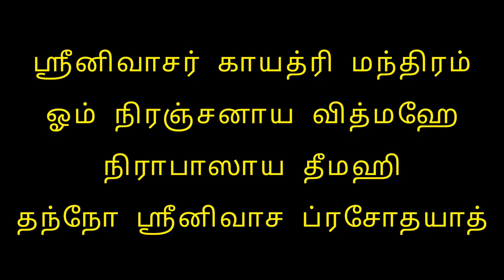சனிக்கிழமை தோறும் கேட்க வேண்டிய சக்தி வாய்ந்த மந்திரம்|ஸ்ரீனிவாசர் காயத்ரி மந்திரம்| Govinda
விரும்பியது கிடைக்க, ஆனந்தமான வாழ்வு அமைய, ஸ்ரீனிவாசனின் அருளை எளிதாகப் பெற, பாவங்களைப் போக்க, 16 வகையான பேறுகளைப் பெற,மரண பயம் நீங்க, முக்தி கிடைக்க!!!

ஸ்ரீனிவாசர் காயத்ரி மந்திரம்
ஓம் நிரஞ்சனாய வித்மஹே
நிராபாஸாய தீமஹி
தந்நோ ஸ்ரீனிவாச ப்ரசோதயாத்